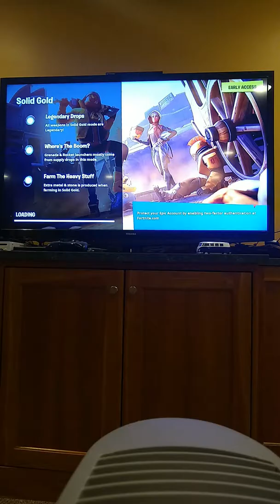Fortnite season 10